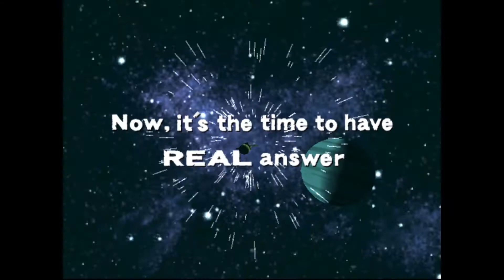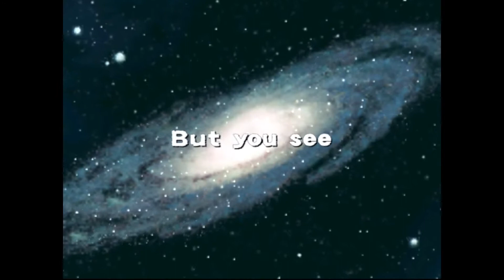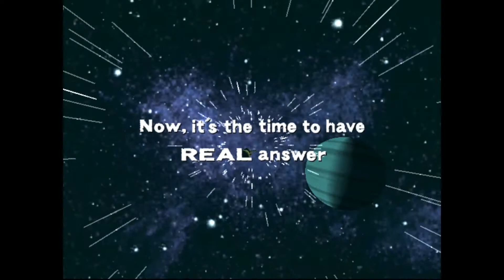20 Mins Of...Capcom vs. SNK - Millennium Fight 2000 Intro (US/DC)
20 minute loop of the attract mode for Capcom vs. SNK - Millennium Fight 2000.  US conversion released by Capcom to the Dreamcast in 2000.